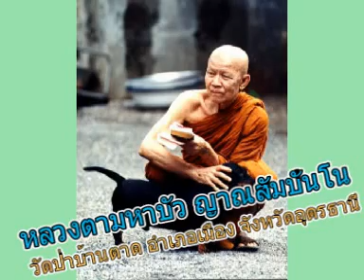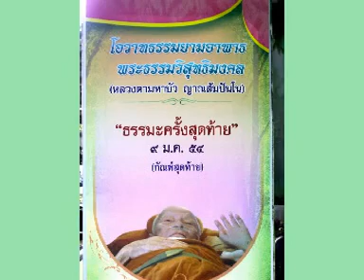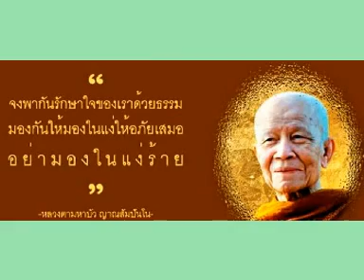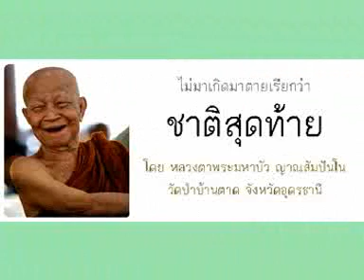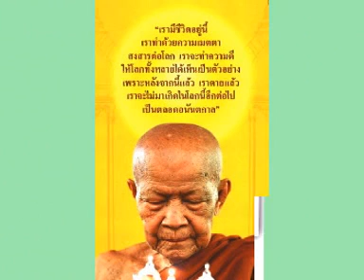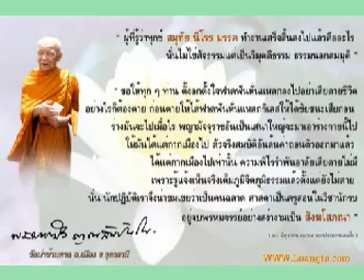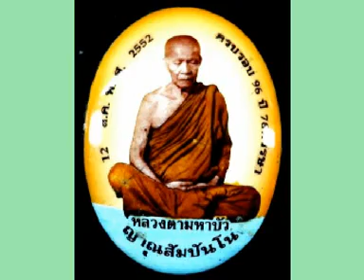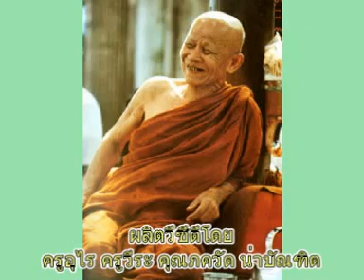หลวงตามหาบัว ญาณสัมฺปันฺโน เทศน์อบรมเรื่องอริยสัจภายในจิต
หลวงตามหาบัว ญาณสัมฺปันฺโน เทศน์อบรมเรื่องอริยสัจภายในจิต วัดป่าบ้านตาด อ.เมือง จ.อุดรธานี อ่านประวัติได้ที่